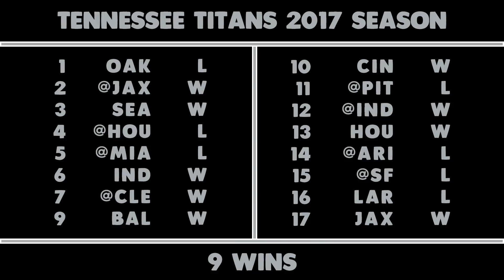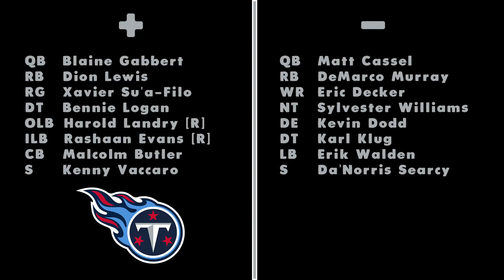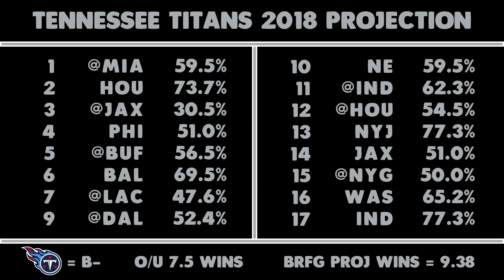How Many Games Will The Tennessee Titans Win In 2018?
The best way to bet the NFL is win totals. In this Win Projection series you will get to see the logic behind Big Ry and the Fat Guy’s win total projections for the Tennessee Titans and how you can win whatever contests you decide to enter for the 2018 season.